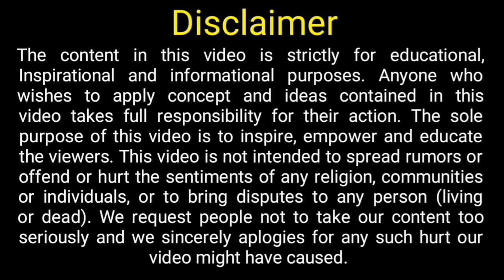AGE Criteria in Europe for Jobs || Konsa age wale Europe me job ke liye jaa sakte hain? | Jobs in EU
Lavanya global career planner,
Follow me on

How to get Visa for CROATIA || How to apply for Croatia Jobs from India, Pakistan and Bangladesh.

how to study in germany for free,life in europe,study in europe,jobs in germany,senior carer jobs in uk,jobs in england,how to find jobs in germany,jobs in usa,jobs in wales,latest jobs for freshers 2022,studying in germany for indians,jobs in scotland,masters in germany,criteria,study in germany for free,europe work permit,jobs,part time jobs for students,age criteria who can go abroad and how you can check your age

My Studio Gears:
1- Camera Canon EOS 6D Mark II
2- Benro T560 56.5 Inch Digital SLR Camera Aluminium Travel Portable Tripod
3- Boya BYM1 Omnidirectional Lavalier Condenser Microphone with 20ft Audio Cable (Black)
4- Apple iPhone 11 (64GB) - White
5- Hanumex Green BackDrop Background 8x12 Ft for Studio

NCHMCT Entrance Exams Recommended Books
1- Guide for Hotel Management 2020 Paperback
2- Hotel Management Exam Guide Paperback